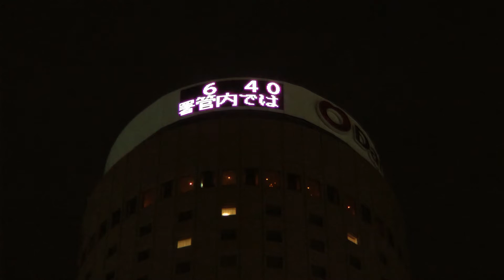【自転車でヨナヨナ】(3) JR大阪駅の南側 夜の駅ビル巡り "The South Side of Osaka Station" Exploring Osaka by bicycle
夜のJR大阪駅の南側を自転車でご案内。JR大阪駅の中央南口（サウスゲートビルディング）、ヒルトン、マルビル、大阪駅前第１ビルから第４ビルの下を走ります。

The South Side of JR Osaka Station

昼間の大阪駅前周辺は過去に撮影しています。以下のリンクをクリックするとご覧になれます。

●大阪駅前第１ビル，第２ビル，第３ビル，第４ビル Osaka Ekimae Building 1,2,3,4 HD

●大阪マルビル，ヒルトン，梅田DTタワー Marubiru, Hilton Osaka, Umeda DT Tower HD

●JR大阪駅（南側）を様々な角度から 2012.10 The appearance of JR Osaka Station HD

●グランドオープン間近の阪急うめだ本店とその周辺 Umeda Hankyu Building HD

車道を走行する時に備え、自転車には右側にバックミラーをつけています。車道走行時に車道の中央に寄ることがありますが、ミラーと目視ですぐ後ろに車がいないことを確認しています。大阪市内の広い車道を走る場合、左側に駐車している車両が頻繁にあり、2車線の追い越し車線にまで膨らまなければなりません。自転車に「自転車は車道を走れ」と強制するなら、その前に、左側に駐停車する車両を完全に無くす必要があります。

歩道走行時にスピードが非常に速く見えますが、これはやや広角のレンズと視点が低いことによるものです。実際の速度は見た目よりもずっと遅いです(人のすぐ近くを通る場合は時速5~10km/h)。また、歩道走行時など、歩行者に当たりそうに見えますが、実際は自転車から歩行者までの距離が十分にあります。大阪市の広めの道路の歩道はそのほとんどが自転車通行可ですので、歩道を歩行者に気をつけながら走行するのは問題ありません。基本的に歩道を通る場合は車道側を走らなければならないという規定がありますが、歩行者が車道側を歩いていることも多く、臨機応変に走るしかありません。

自転車に装着したカメラは比較的古いモデルです。フルHDで撮れますが夜になると画質が良くありません。良いカメラを付けたいですが、振動によって故障するリスクも高いですので、当分はこのカメラでいきたいと思います。